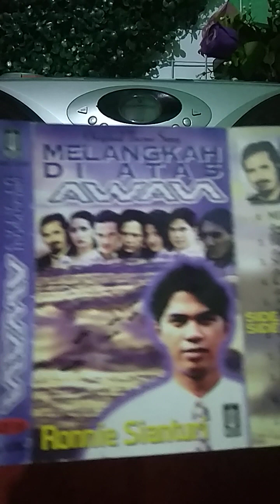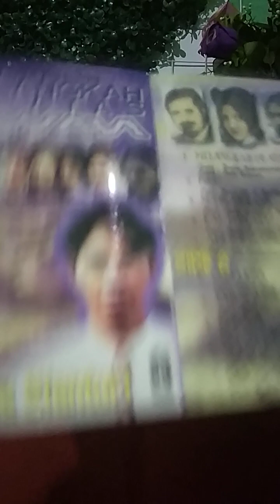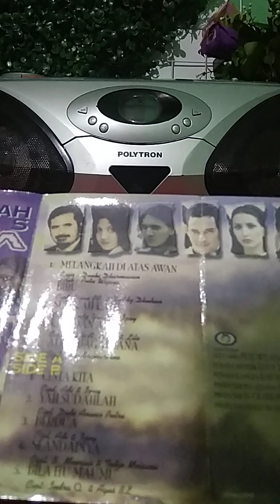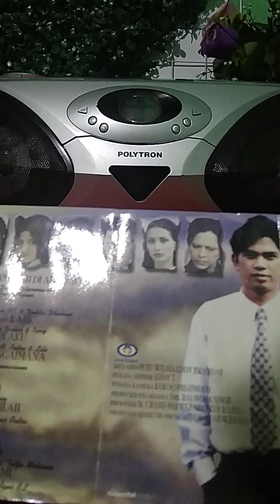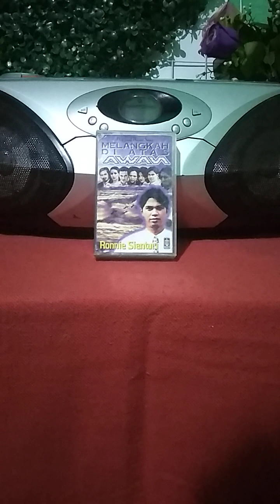Review kaset Ronnie Sianturi album Melangkah Diatas Awan#kasetjadul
Album Melangkah Diatas Awan adalah album Original Theme Song dari Sinetron Melangkah Diatas Awan dari Ronnie Sianturi.
Dimana album ini berisi lagu -lagu dari sinetron tersebut ... yang menjadi hits yaitu Melangkah Diatas Awan yg diciptakan oleh Diwiki Dharmawan .
Banyak pencipta lagu yg handal yg ikut serta memberikan kontribusi dalam album ini diantara nya seperti : Dwiki Dharmawan , Dede A, Adi dan Ipey , Indra O dan Agus BL serta Tito Soemarsono dan lain nya .
Ada beberapa lagu hits di album ini ... Diantaranya ... BIRU , CINTA KITA , BILA ITU MAU MU .